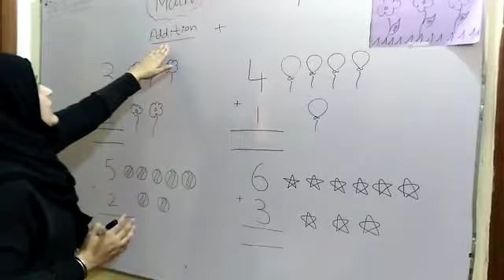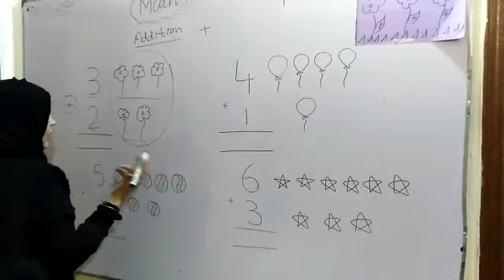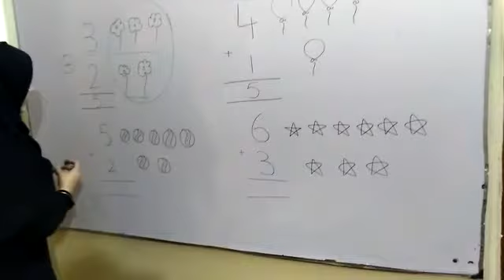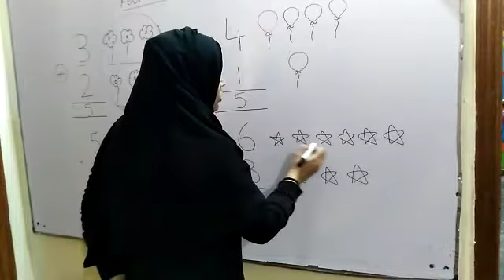Class Prep Alfajar Campus